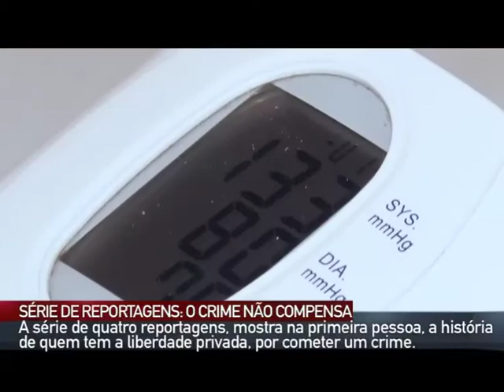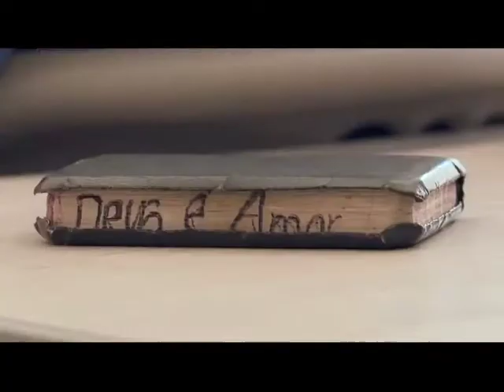O CRIME NÃO COMPENSA: ANTÓNIO SILVA